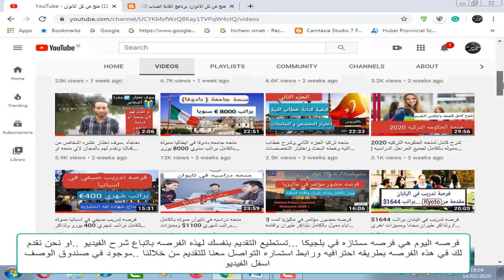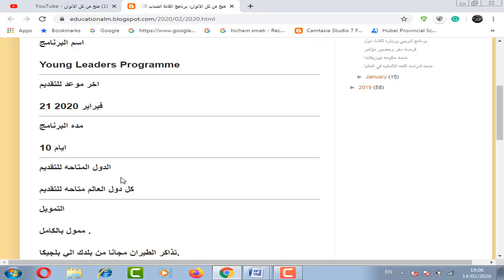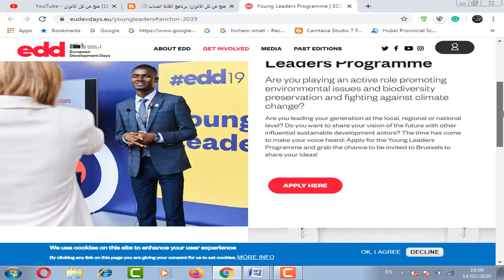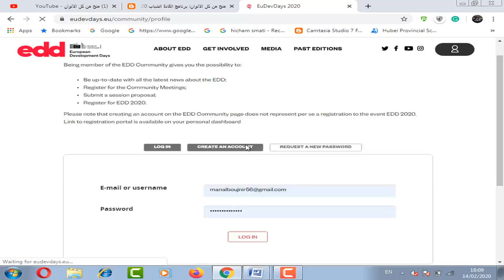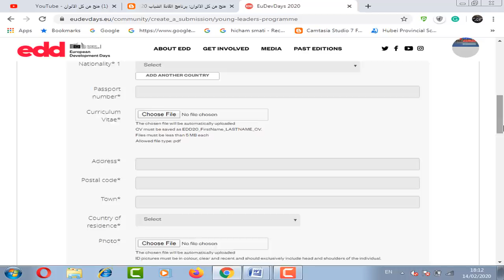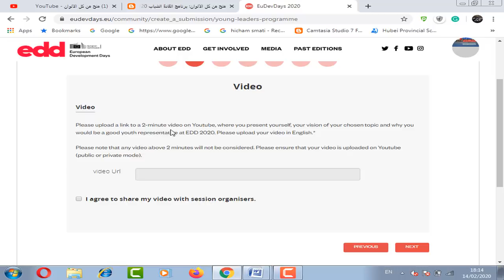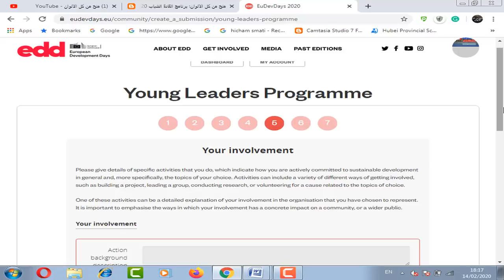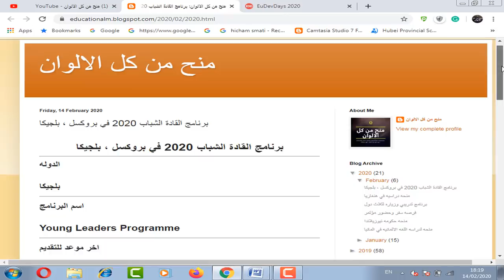برنامج القاده الشباب في بلجيكا بتذاكر طيران وسكن فندقي ومميزات اخري /Young Leaders Programme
سافر الي بلجيكا لحضور برنامج القاده الشباب ممول بالكامل بتذاكر طيران وسكن فندقي ومميزات اخري كثيره ومتاحه لمعظم المراحل الدراسيه ولا تشترط شهاده لغه انجليزيه

Young Leaders Programme